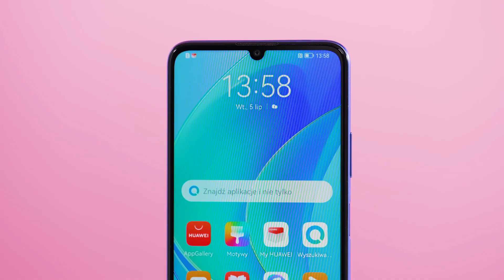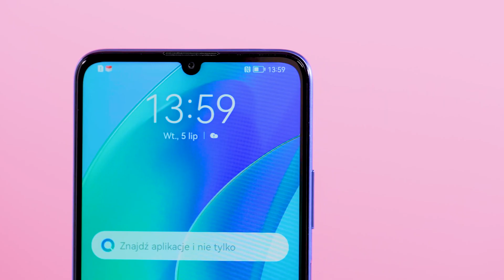Poznaj nowy smartfon HUAWEI Nova Y70! | SUPER KONKURS! | Media Expert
Sprawdź nowy smartfon HUAWEI Nova 70!
➡️ Bateria 6000 mAh
➡️ Wyświetlacz Fullview  6,75”
➡️ 4 GB pamięci RAM

Weź udział w konkursie i zgarnij jeden z pięciu smartfonów HUAWEI Nova Y70!